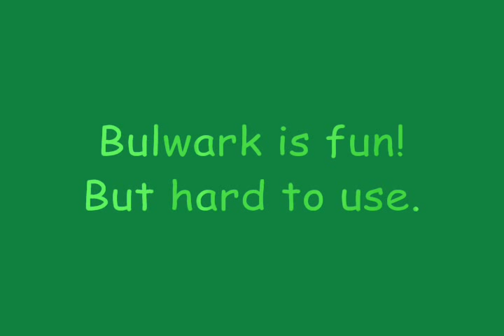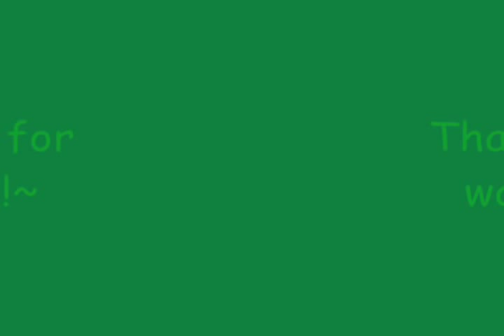RotMG Bulwark Fun!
Playing around with my Bulwark on my Priest! Its fun!

Songs are just to entertain people
1st Song: Ginga Ensen 05
2nd Song: Yuugao
3rd Song: Theme of SSS